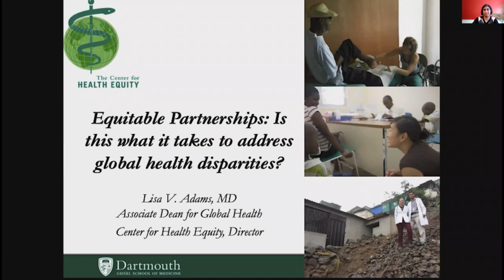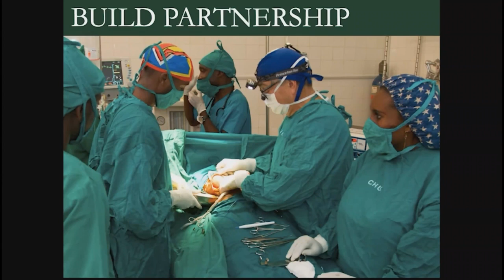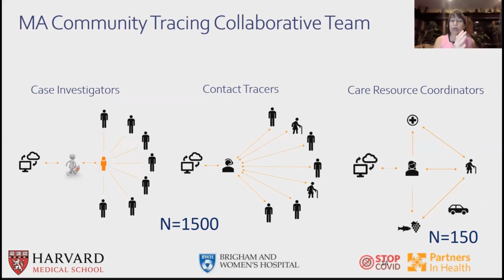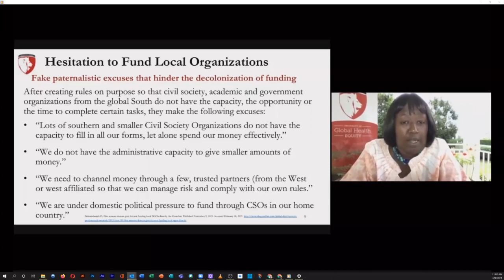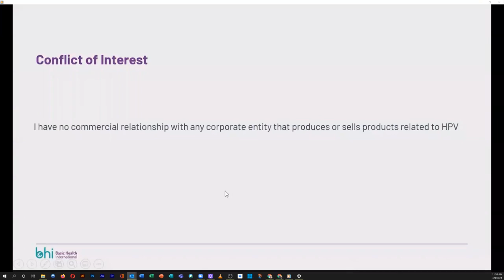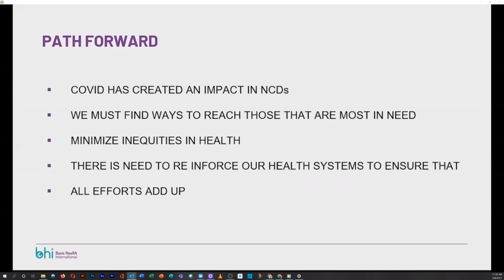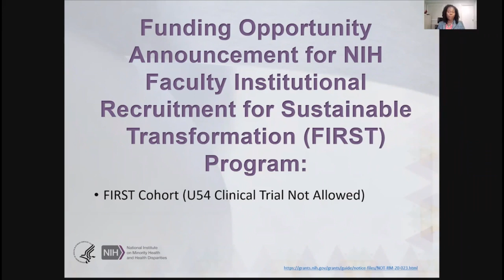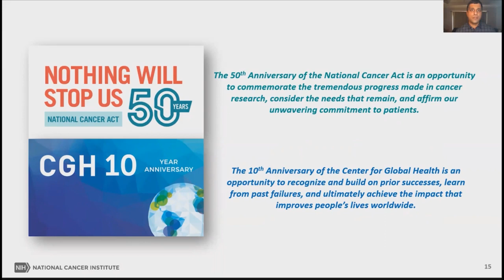CUGH 2021 Satellite: Strategies to Address Global Health Inequities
Part of the CUGH 2021 Virtual Conference in March 2021
Satellite Organizer: National Institutes of Health, USA

Health equity is the pursuit and attainment of the highest level of health for all people. This session will identify the role of public health research and research capacity building in global health equity in low- and middle-income countries (LMICs) and highlight key NIH research priorities and investments to address global and U.S. health disparities. Participants will gain a deeper understanding of the interrelation of U.S.-based and global health disparities research and the importance of developing impactful, sustainable, and ethical programs that address the needs of the communities to achieve global health equity.